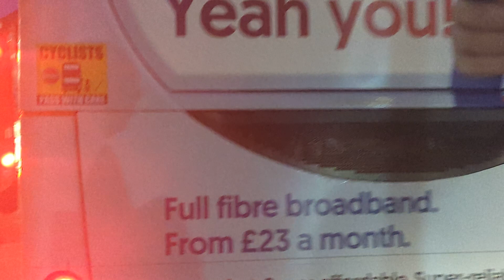Here is the new livery Stagecoach bus 36837 on the number 17 in Farnham Thursday 7 March 2024